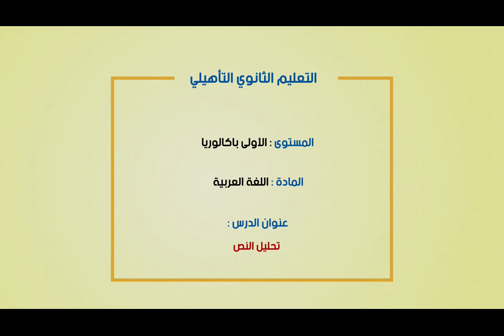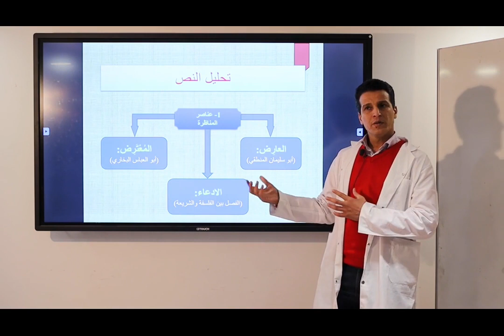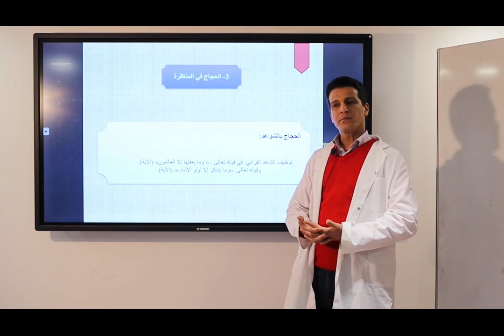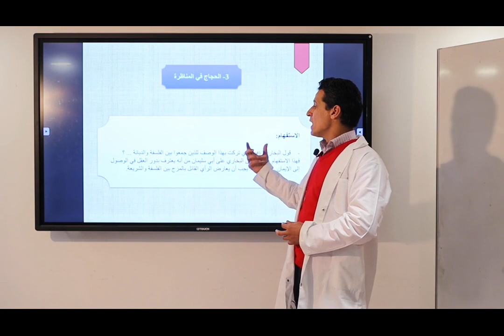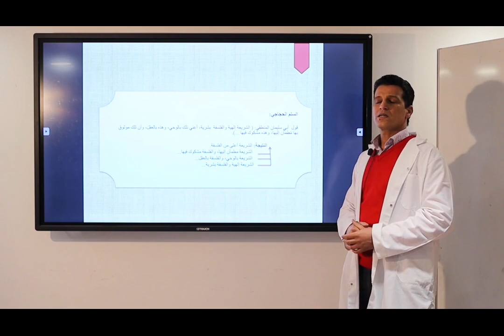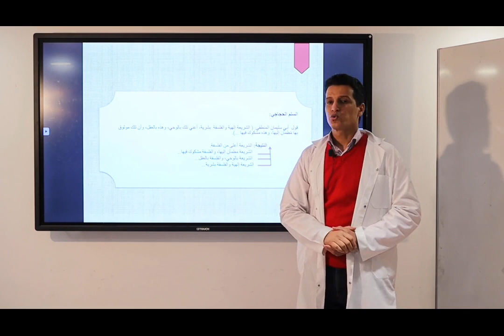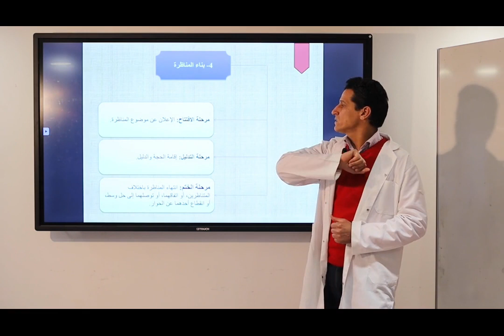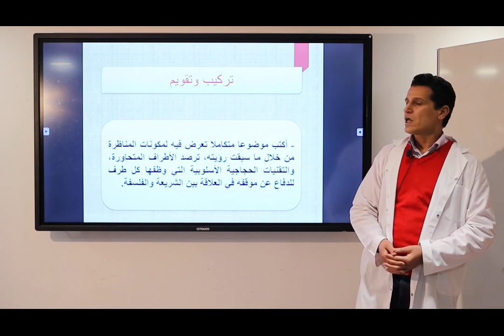Laayoune VEN 27 mars C16 x264